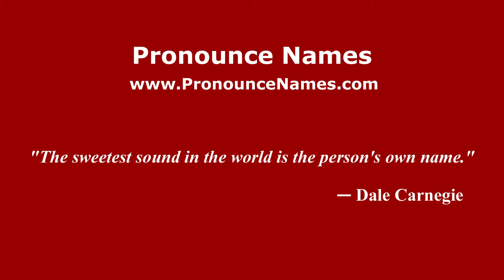How to pronounce La Sierra (Colombian Spanish/Colombia) - PronounceNames.com